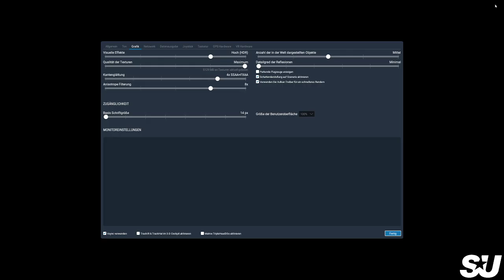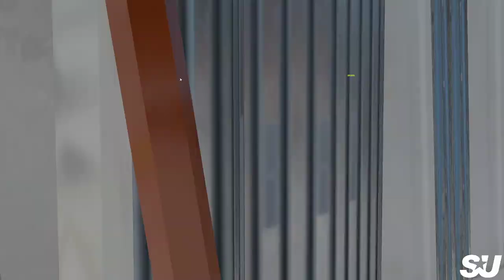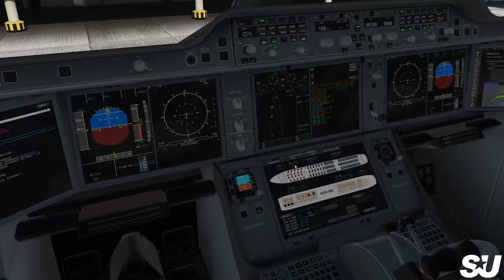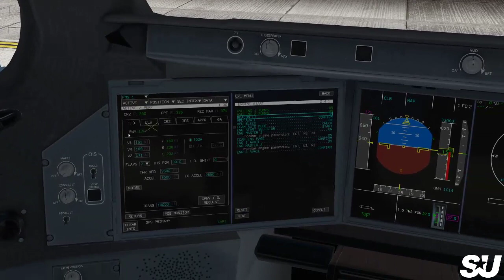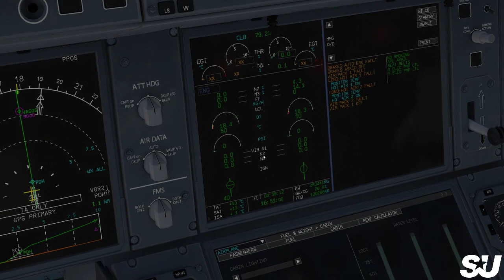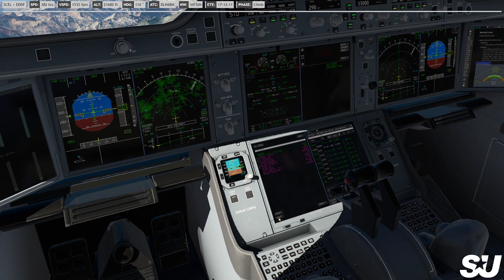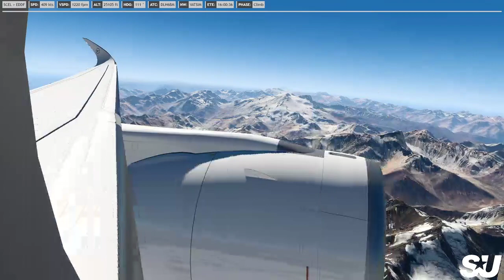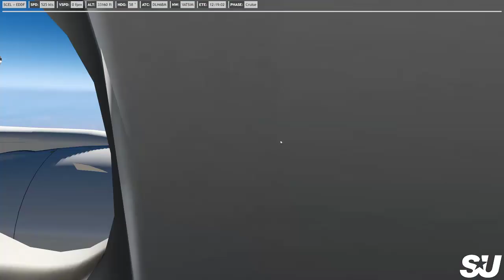VATSIM // Santiago de Chile - Frankfurt // A350-900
Happy Landings!!!

***My Specs***
-CPU:AMD Ryzen 5 3600X 6x 4.4GHz
-RAM:32GB DDR4-RAM PC-3000 (2x 16GB)
-GPU:AMD Radeon RX 5700 XT 8GB, Sapphire Nitro+
-M.2 / Optane:NVME M.2 SSD 1TB Kingston A2000
-Logitech Wireless Mouse + Keyboard
-Thrustmaster T16000 FCS Hotas Flight Stick + Thrust Lever

***Add Ons:***
-X Plane 11 Vulkan
-Flight Factor A350 XWB
-Flight Factor 767-300ER
-Magknight 787-9 Aviators Edition
-xVision
-Better Push Back
-Traffic Global
-Head Shake
-SAM
-VATSIM